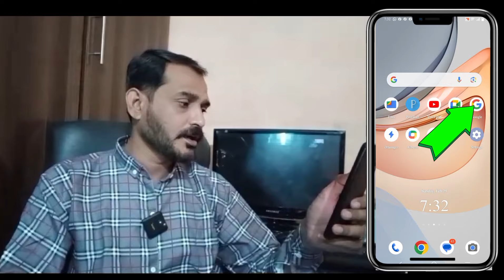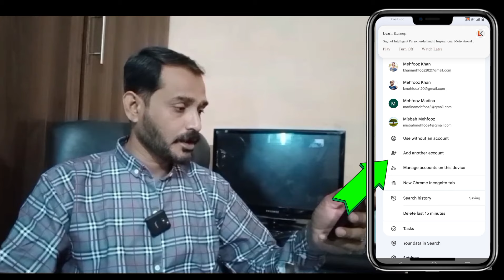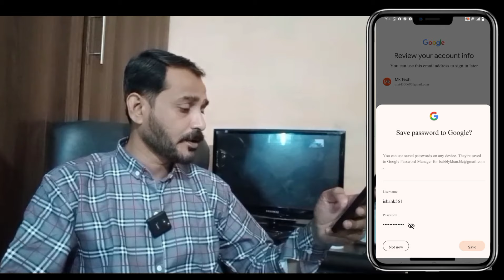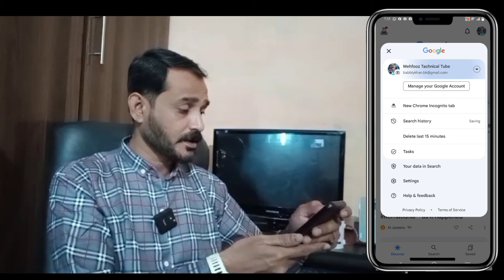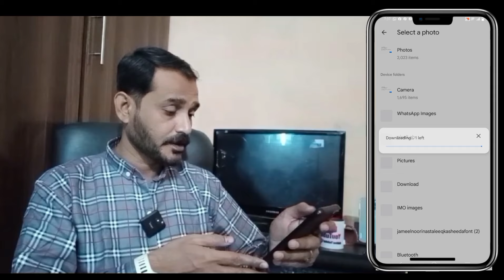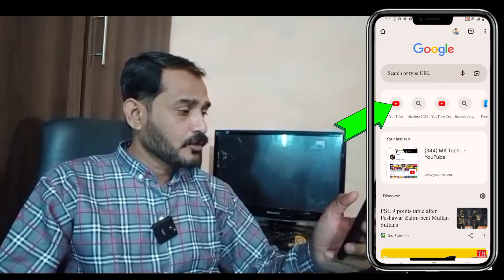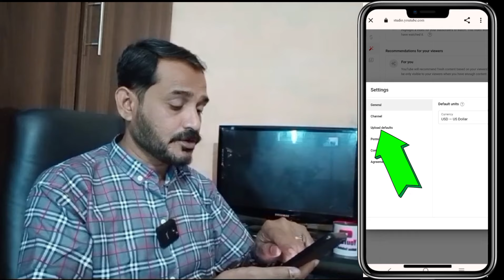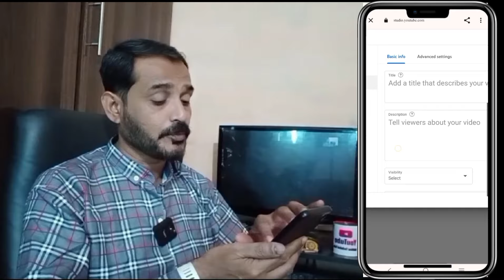How to Create YouTube Channel in 2024|YouTube Channel Kaise Banaye|YouTube Channel Banane ka Tarika.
àsalamualikum .
I am mehfooz Khan this is my Tech channel Mk Tech.
in this video how to create youtube channel in 2024 YouTube Channel Banane ka Tarika YouTube Channel Kaise Banaye.